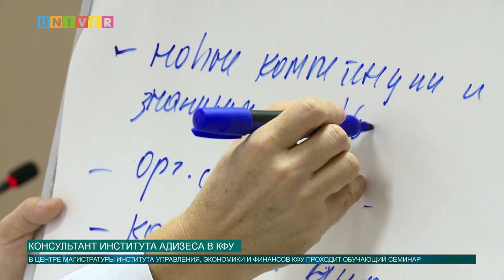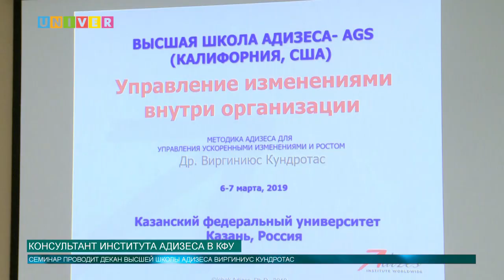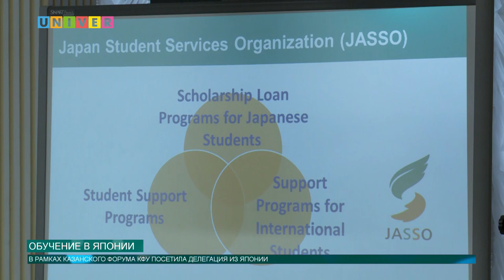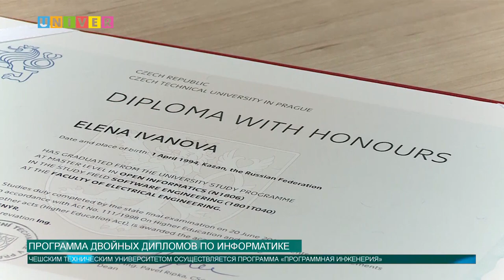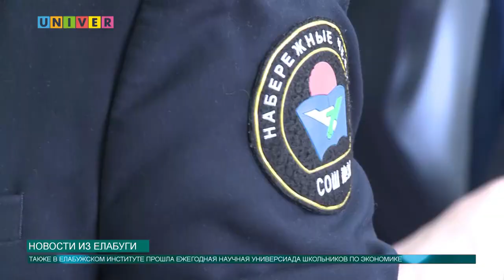Новости КФУ от 06.03.2019